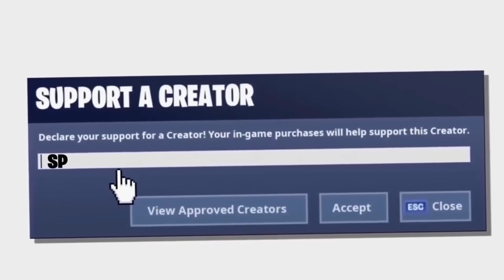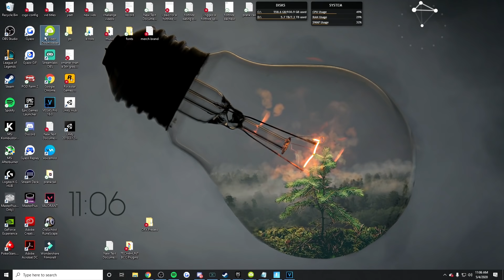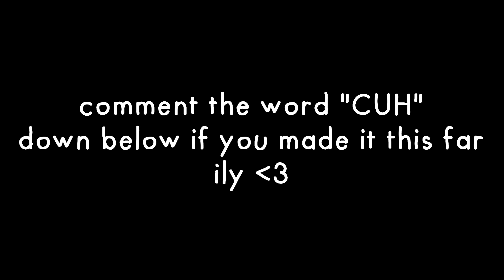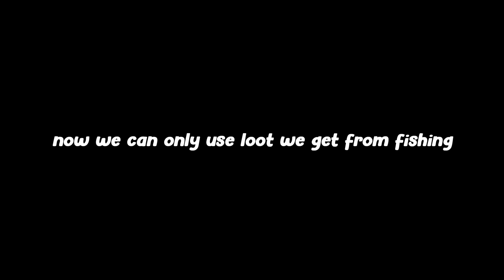this fortnite video cured my depression (really funny)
--outro song!

Humanity

this fortnite video is really funny this fortnite video hits harder than 2020 has some fortnite daily moments and satire  . me and my friend plu played with my recon expert. there is some really funny fortnite memes and tik tok stuff. this fortnite video is really offensive but pokimane is THICC LOL. clickbait.. na fortbait LUL. These fortnite memes will make you laugh literally everytime. FAMILY FRIENDLY FORTNITE CONTENT enjoy the video ILY